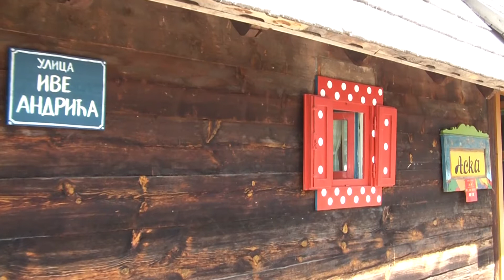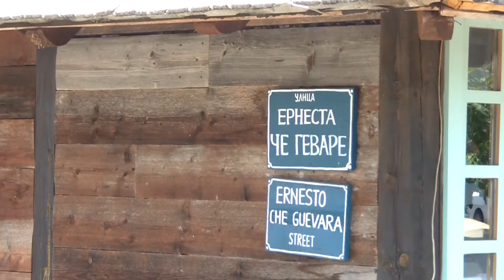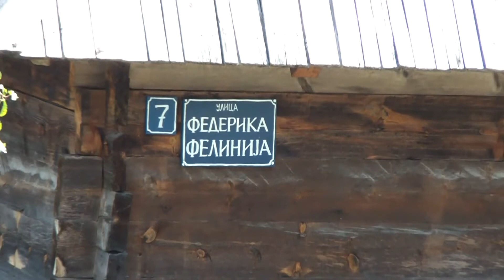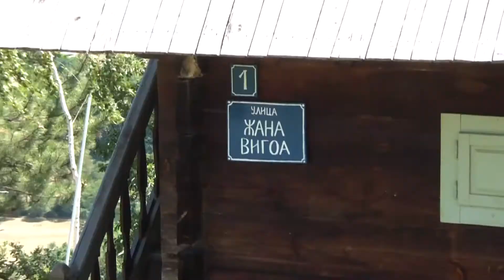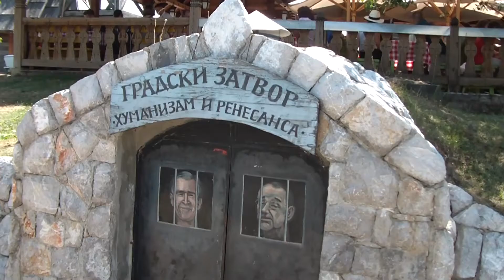Drvengrad (Mećavnik, Kustendorf) / Wooden town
Famous director Emir Kusturica has built the beautiful ethno village "Drvengrad" (eng. Wooden town) set between two mountains. Every year it hosts Kustendorf festival, an event visited by some of the world's top film stars.

Prelepo etno selo Drvengrad koje je smešteno između dve planine u Srbiji, sagradio je poznati režiser Emir Kusturica. Etno selo Drvengrad napravljeno je za snimanje filma „Život je čudo", a nakon toga je dobio status grad-hotel. Ovo etno-selo je u svetu poznato i kao Kustendorf, jer se upravo u njemu svake godine održava festival Međunarodni filmski i muzički festival Kustendorf. Drvengrad je u obliku pravougaonika, a u okviru njega posetiocima su dostupni svi potrebno sadržaji.